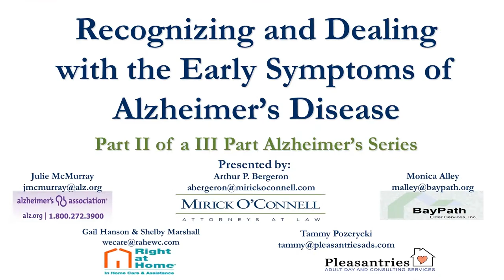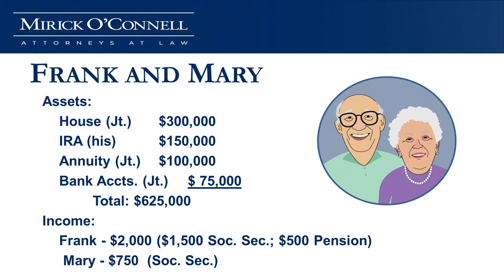Session B: Recognizing Alzheimer's - Northboro - (Part 1)